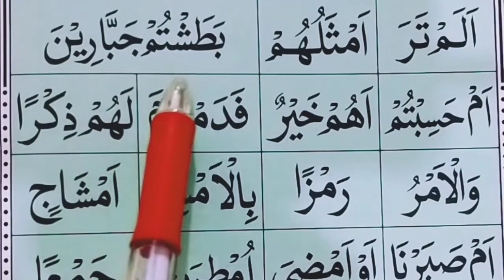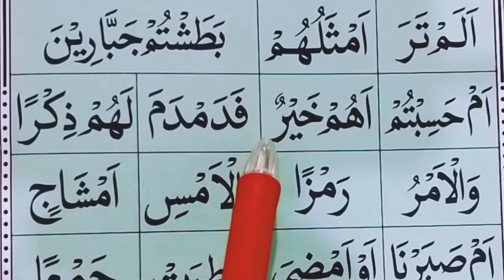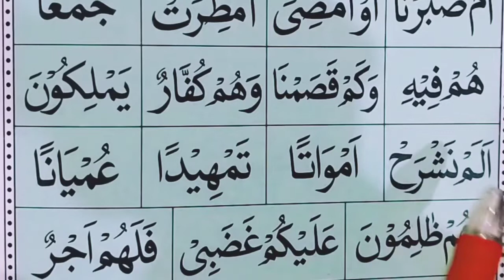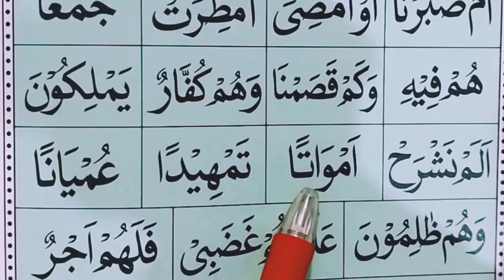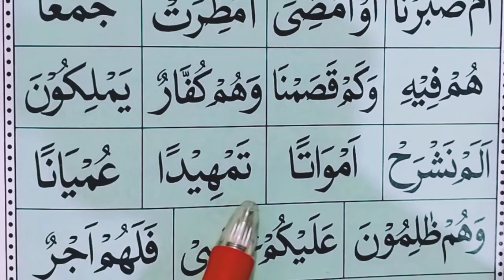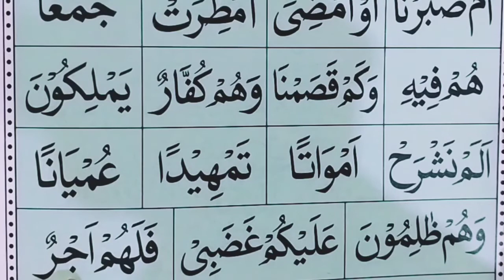Qaida Jamiat Taleem ul Quran { Exercise Number 51 } Quran Center